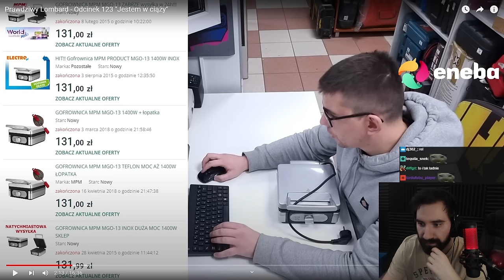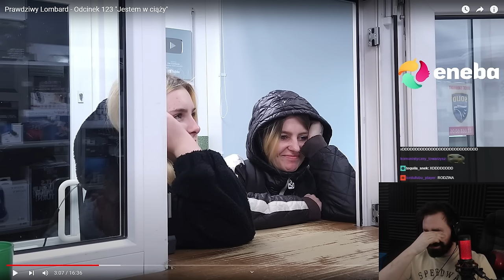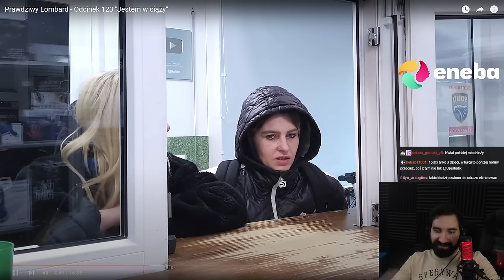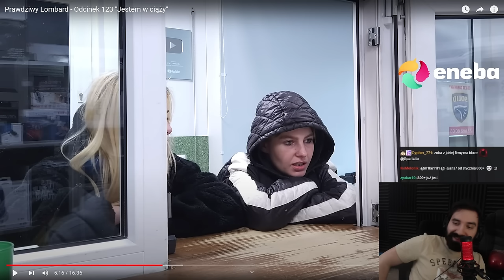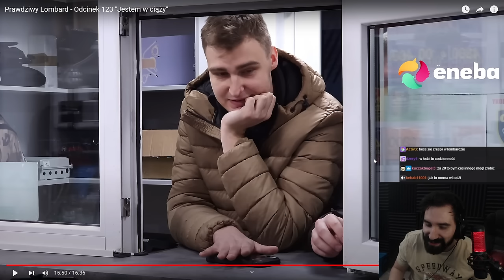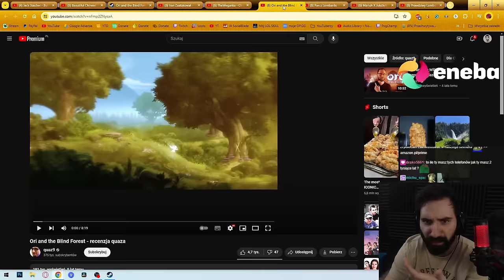MATKA I CÓRKA RAZEM W CIĄŻY 💀 | Oglądam PRAWDZIWY LOMBARD